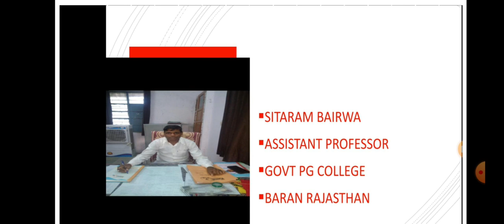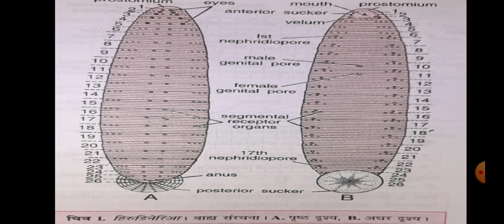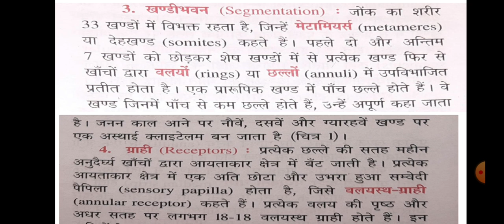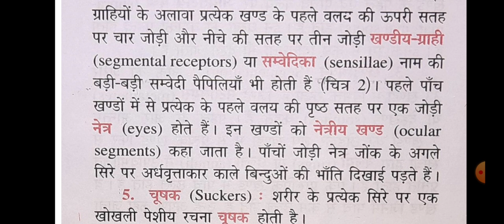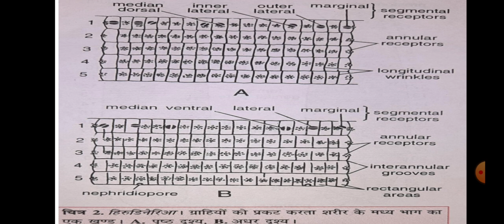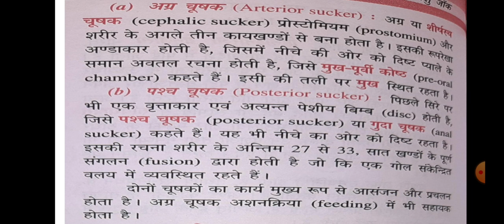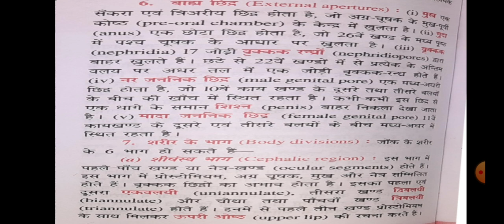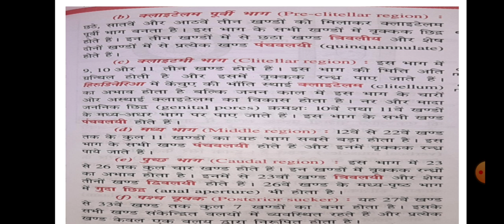B.Sc lyear subject zoology leech External structure by sitaram Bairwa